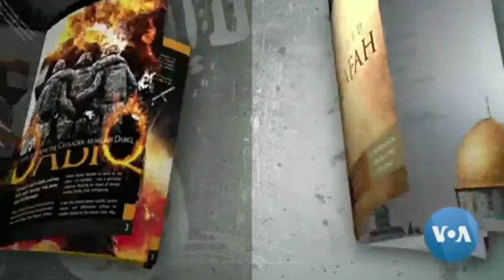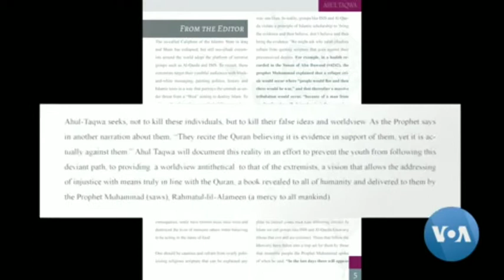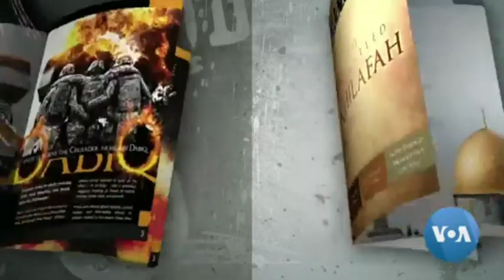Former Jihadi Launches Counter-Jihadi Magazine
In 2009, Jesse Morton, then al-Qaida's chief American propagandist, launched a glossy online publication called "Jihad Recollections," which years later gave rise to the Islamic State's "Dabiq" and "Rumiyah" magazines. But that same propagandist is now a changed man. Using the same tactics and the same approach that he learned from the old publication, he's launched a new magazine, this time with the aim of countering online jihadi propaganda. Masood Farivar has the story~VOA NEWS